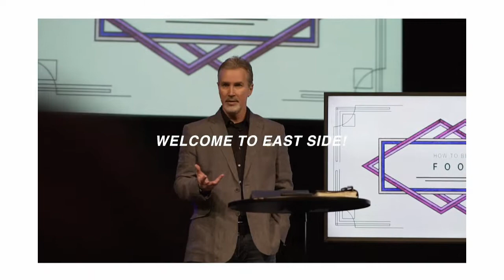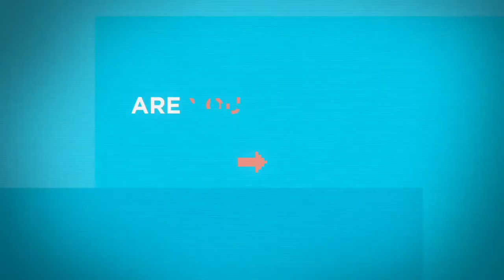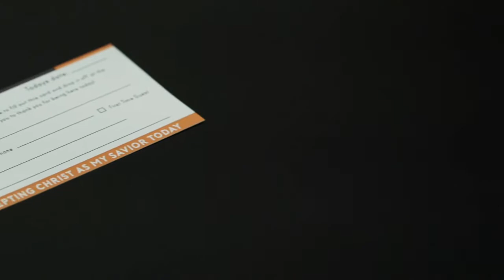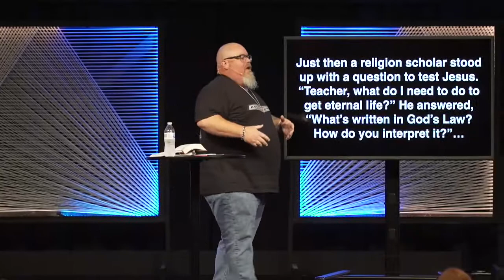Summer Stretch // Part Four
Don Claphan, Outreach Pastor